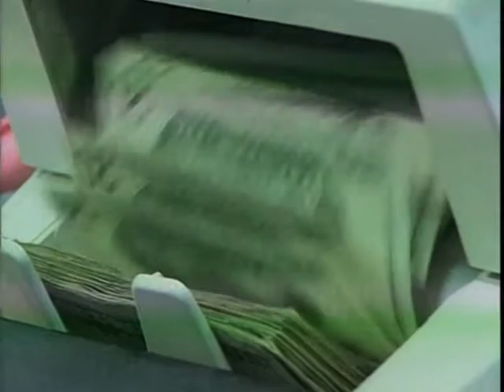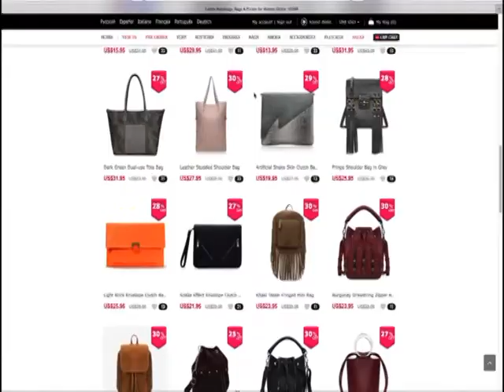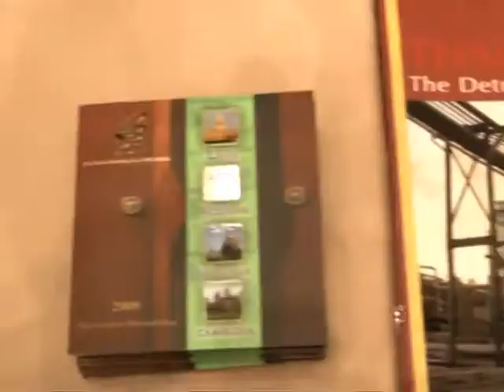EP 10 EDIT1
Trust in Thailand